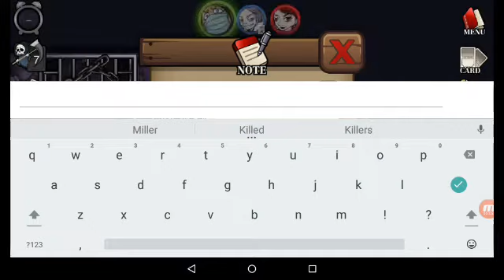I AM THE BEST DETECTIVE-IM DETECTIVE PART 1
HI EVERYONE I NEED 1000 SUBS TO  Monetisation my videos before 2 dec 2019
COME AND HELP ME WITH MY CHANNEL.PLEASE
MORE LIKES=MORE FUNNY & HORROR GAMES
COME AND HELP ME THROUGH THIS JOURNEY WITH ME

MORE FNAF VIDEOS OR GAMES:
-FNAF 1
-FNAF 2
-FNAF 3
-FNAF 4
-FNAF SL
-FNAF 6/FFPS
-FNAF UCN
-FNAF WORLD
-FNAF FAN MADE GAMES
MORE GAMES:
HELLO NEIGHBOR
GRANNY
BENDY AND THE INK MACHINE
FAR CRY
CUPHEAD
MINECRAFT
SIMULACRA
SARA IS MISSING
SLENDERMAN
UNDERTALE
OXYGEN NOT INCLUDED
PAPERS PLEASE

CHECK MY FRIENDS' CHANNELS OUT:
KYDAN JEDI
ACHING PRUNE
RTIKKING YT
DAVE MCMAN
AIDAN.D 360 PLAYS
THATGUY
TDOG GAMES
IF YOU READ THIS FAR..
YOU ARE MY TRUE LEGEND!!